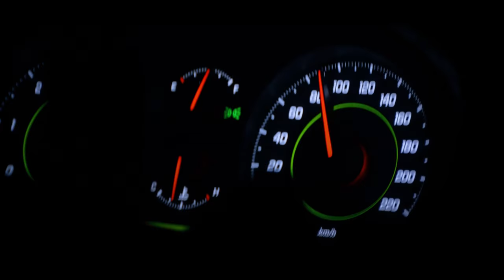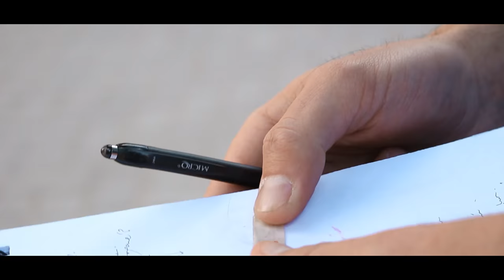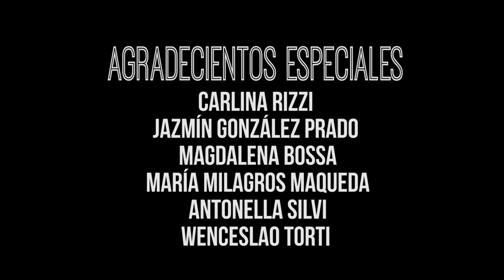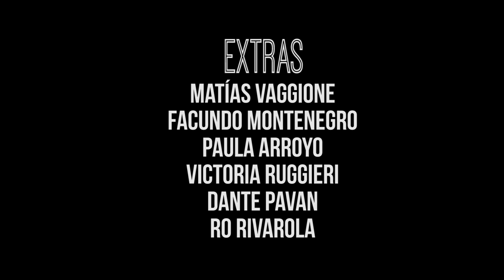RESTAURARE | Shortfilm | Córdoba 2016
León y Mara, una joven pareja de químicos, está a punto de presentar un importante proyecto en "Luvia", un lugar que no figura en los mapas, sin embargo, un accidente automovilístico cambiara todo.
León and Mara, a young couple of chemists, must present an important project in Luvia, a place that does not appear on the maps, but a car accident will change everything.
Género: Ciencia Ficcion | Suspenso | Drama | Cortometraje de estudiantes
Genre: Sci-Fi| Suspense | Drama | Student Film
Protagonizado por Santiago Acevedo y Carolina Krivoruk
Starring Santiago Acevedo y Carolina Krivoruk
-Dirección: Andrés Taibo
-Asistencia de dirección:Agustín Zaya y Jonatan Acosta
-Cámara: Agustín Zaya
-Producción: María Sol Rassi
-Montaje:Juan Esteban Maqueda
-Color:Juan Esteban Maqueda
-Sonido: Jonatan Acosta
-Arte y maquillaje: Shirley Giuliano
Extras:
Ignacio Liziardi
Matías Vaggione
Facundo Montenegro
Paula Arroyo
Victoria Ruggieri
Dante Pavan

Agradecimientos Especiales:
Carlina Rizzi
Jazmín González Prado
Magdalena Bossa
María Milagros Maqueda
Familia Sierociñski
Familia Kohler
Wenceslao Torti
Enrique Paradisso
DrinKing
Casona Municipal de Córdoba

País:Argentina

Año:2016

Lugar de Rodaje: Córdoba | Argentina